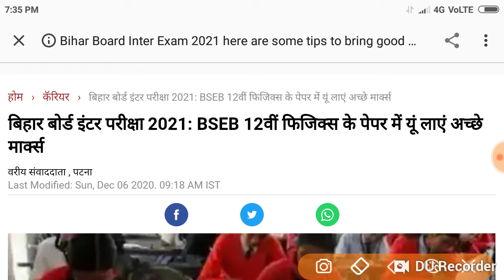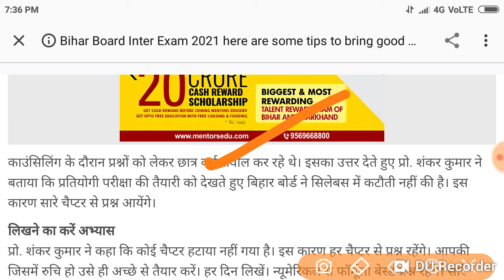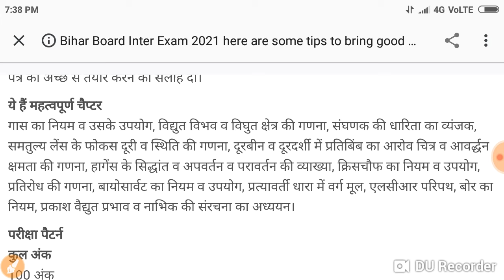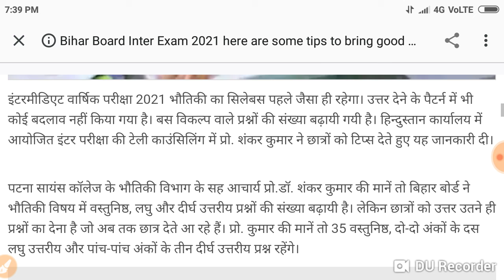बिहार बोर्ड इंटर परीक्षा 2021: BSEB 12वीं फिजिक्स के पेपर में यूं लाएं अच्छे मार्क्स